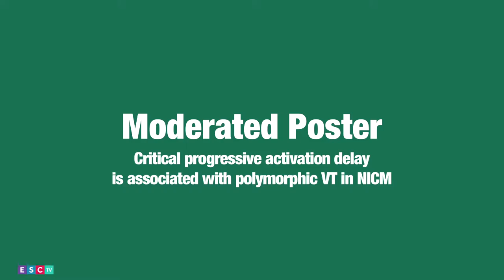ESC TV 2015 - Critical progressive activation delay is associated with polymorphic VT in NICM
Moderated Poster - Critical progressive activation delay is associated with polymorphic VT in NICM
Valentina Kutyifa (Rochester, USA)
Jeroen Venlet (Leiden, Netherlands)